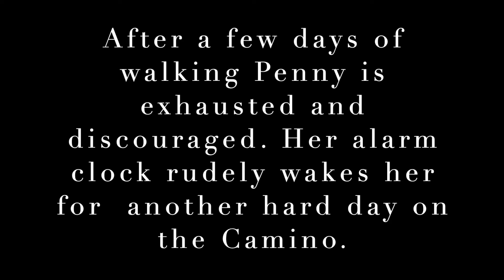Waking Me Up (7/17) - The Camino - a Musical Journey by Andy Hagen